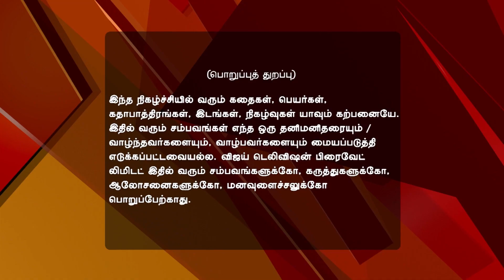Deivam Thandha Veedu 08/30/16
Vanitha Deceives Chitradevi
Chitradevi scolds Seetha for telling Harini about her illness and threatens to separate them. Vanitha devises a plan to find Seetha's letter to Ram and traps Chitradevi. Later, Ram accuses Seetha of trying to kill Chitradevi and praises Vanitha for saving her. Will Seetha be able to prove her innocence?